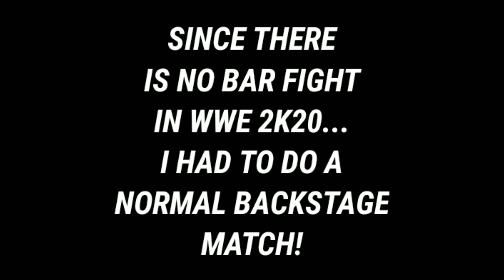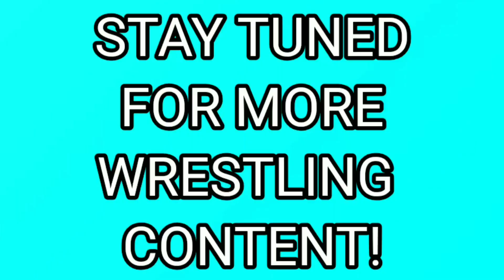SHEAMUS VS JEFF HARDY BAR FIGHT JULY 24, 2020 FULL MATCH! Noology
EQUIPMENT I USE:

1. OBS Studio for recording and streaming (you need a computer for this!)

2. Capture Card: Razer Ripsaw

3. Microphone: Razer Seiren X

4. Webcam: Razer Kiyo

5. Nox Player (Android Emulator) this is for when I do wwe supercard and other mobile games on the computer